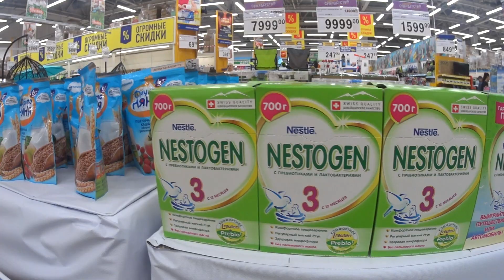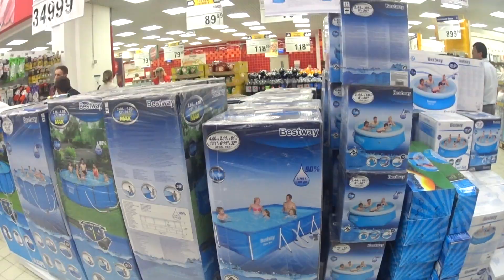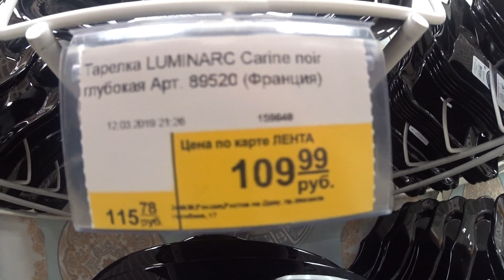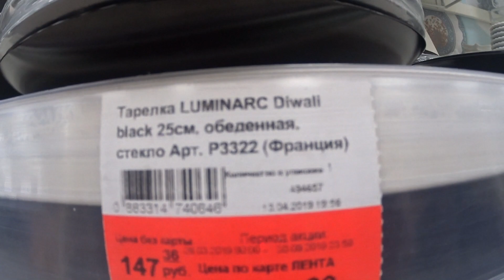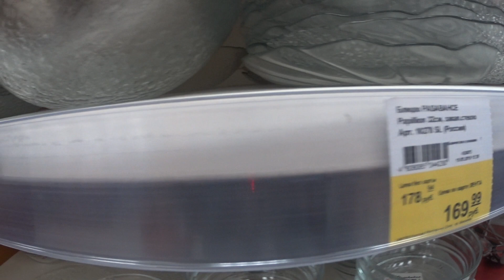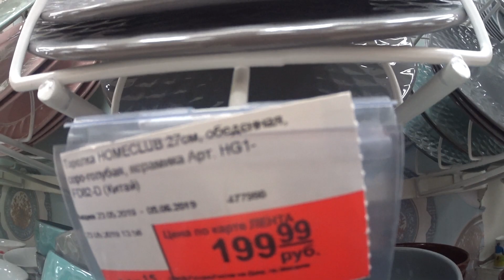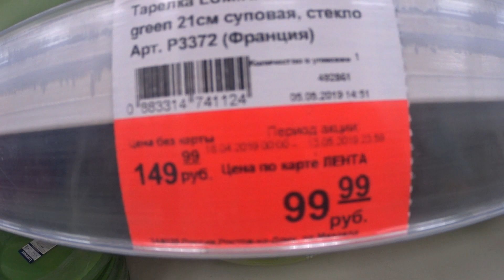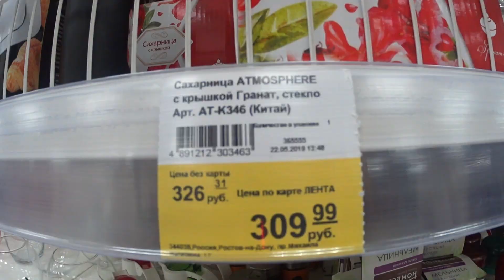МАГАЗИН ЛЕНТА💥АКЦИИ И СКИДКИ! ГОТОВИМСЯ К ЛЕТУ! КАРКАСНЫЕ БАССЕЙНЫ! ОТЛИЧНЫЕ ЦЕНЫ!ВЫГОДНЫЕ ПОКУПКИ!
СОВЕТУЕМ ПОСМОТРЕТЬ МАГАЗИН ЛЕНТА 💥 ГРАНДИОЗНАЯ РАСПРОДАЖА! ОТЛИЧНЫЕ ЦЕНЫ! ВЫГОДНЫЕ ПОКУПКИ!

ВСЕМ ПРИВЕТ! МЫ В МАГАЗИНЕ ЛЕНТА! ПРЕДСТАВЛЯЕМ ОБЗОР ТОВАРОВ И ЦЕН ПО АКЦИИ! 💥 МНОГО ЧЕГО ИНТЕРЕСНОГО И НУЖНОГО!
ОТЛИЧНЫЕ ЦЕНЫ! ВЫГОДНЫЕ ПОКУПКИ! ПОСПЕШИТЕ В ЛЕНТУ, ПОРАДУЙТЕ СЕБЯ ТОВАРАМИ ПО РАСПРОДАЖЕ! МАЙ 2019

МАГАЗИН ЛЕНТА,
ЛЕНТА новинки,
каркасные бассейны цены,
ЛЕНТА магазин низких цен,
ЛЕНТА покупки,
ЛЕНТА выгодные покупки,
ЛЕНТА обзор цен,
ЛЕНТА обзор товара,
ЛЕНТА май 2019,
лента бытовая химия,
лента хозтовары,
магазин лента продукты,
магазин лента цены,
магазин лента ростов-на-дону,
MARY MI,